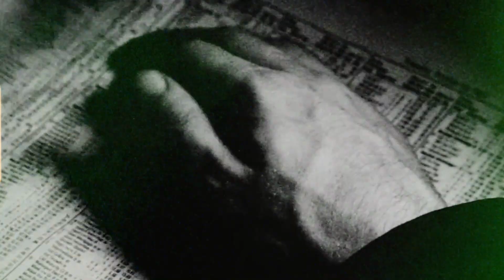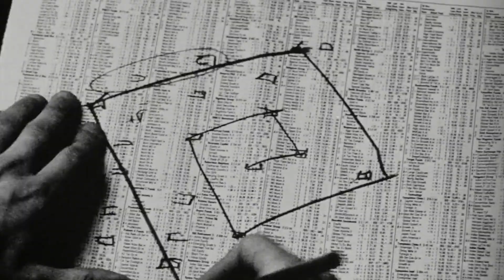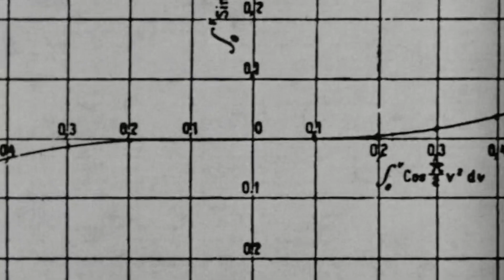SAINT VELEZ - Little Leagle Asylum (EEthr Remix)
Strobe Tokes VJ